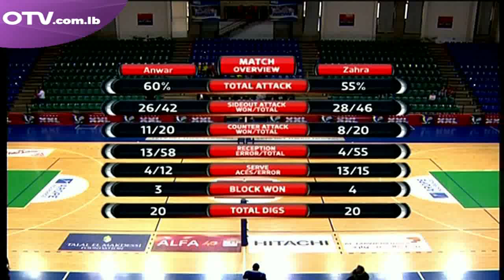Volleyball – Saturday , April 09, 2016 – Part 4